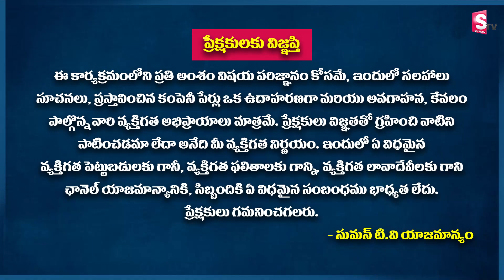Krishna Jasti Complete Information About TAX Pay | Income TAX System In INDIA | Sumantv Shorts